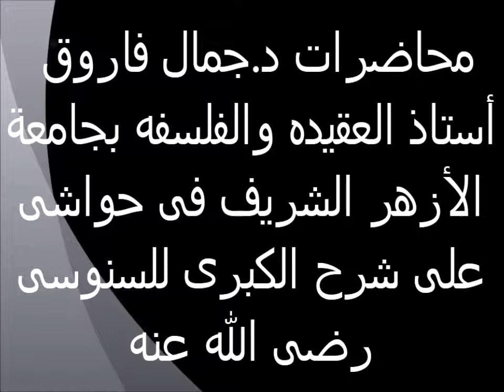تابع تفسير الألفاظ التى يحتاج إليها هذا العلم 48 حواش على شرح السنوسية الكبرى الدكتور جمال فاروق